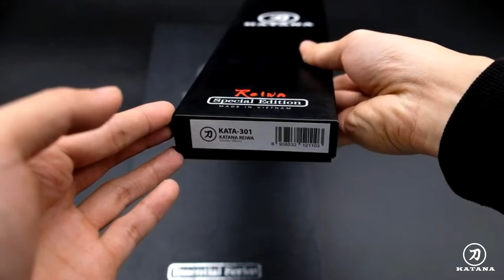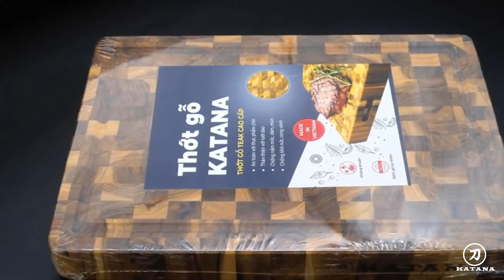KATANA | TỰ HÀO THƯƠNG HIỆU "MADE IN VIETNAM"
Cửa hàng dao và dụng cụ bếp Nhật chuyên nghiệp, chính hãng và uy tín duy nhất tại Việt Nam !!!
CTCP Takahana Việt Nhật
🏪 Địa chỉ Văn phòng   : Số 9D7 KĐT Đại Kim, quận Hoàng Mai, Hà Nội
🏪 Địa chỉ showroom 2: Tầng 3, Aeon Mall Hà Đông, quận Hà Đông, Hà Nội